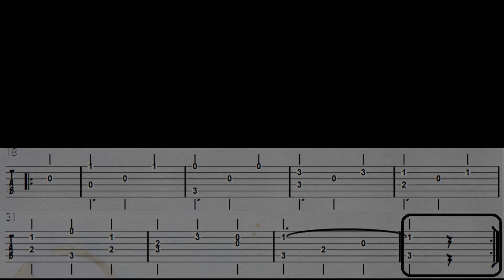Sor - Opus 31 No 1, Andante with Tab Tutorial & PDF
PDF Tab